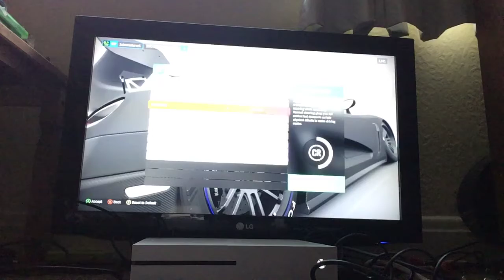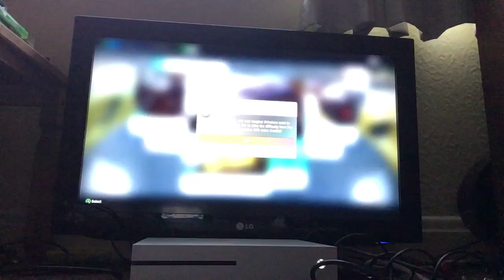Forza horizon 4